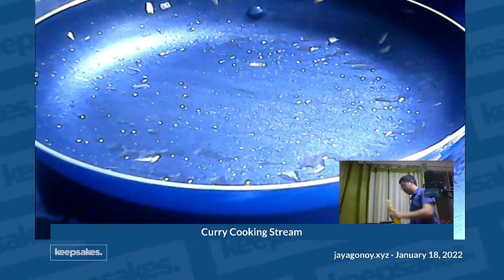[VOD] Watch me cook curry [Jay Agonoy / keepsakes.]